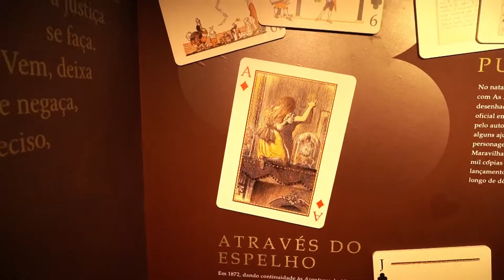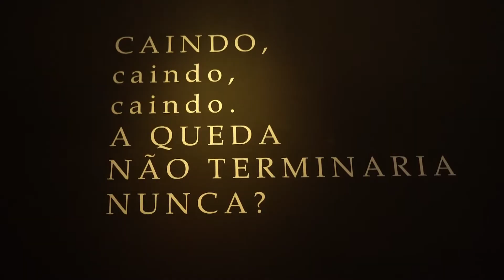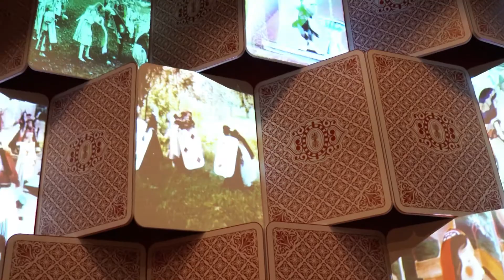Exposição 'As Aventuras de Alice' é inaugurada no Farol Santander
video via Assessoria de Imprensa